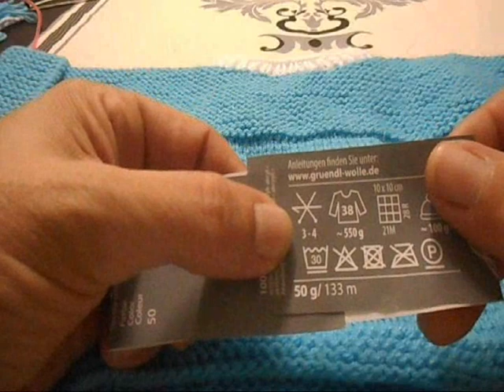tuto tricot brassière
brassière bébé
facile à tricoter
taille    naissance  3 mois
laine 3/4
aiguille 3.50
point mousse /jersey /cote 1/1